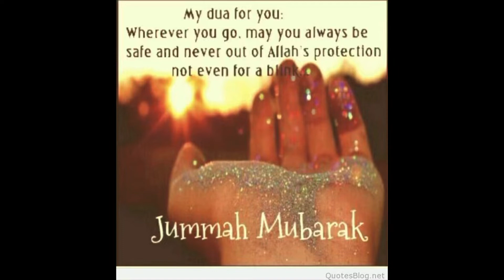Jumma Mubarak | jumma mubarak status | Jumma Mubarak whatsapp status | Jumma naat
2 jumma mubarak status,
4 jumma mubarak status
jumma ka status
new jumma mubarak whatsapp status
jumma mubarak new status
शुभ शुक्रवार

status new
jumma ke status